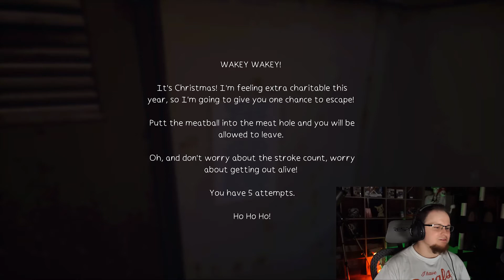WHEN GOLFING AND CHRISTMAS COME TOGETHER! (Gone Golfing #2)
Golfy knows when you're sleeping, and he knows when you're awake! He even has a child that will make sure you don't leave the house alive! This was so much fun! Haven't found my character yet, I can't wait!

Edited by Shin_Is_As_Shin_Does!

I stream mainly Nintendo games and I love them so much! I also record a bunch of indie games and games I play with my friends! But that wont stop me from enjoying the game and I hope it wont stop you either!

Gone Golfing is a survival, horror, mini-golf game. You have to survive roaming enemies that are out for blood! Can you sink the ball in the hole before you are found? Merry Golfmas takes all of that but you have a huge puzzle to solve while you try to get your one ball into the hole.